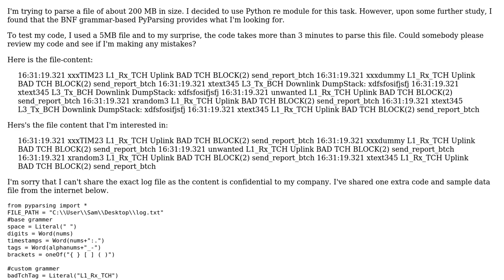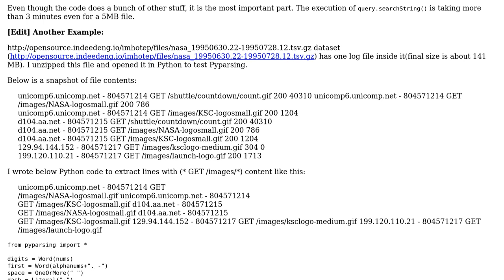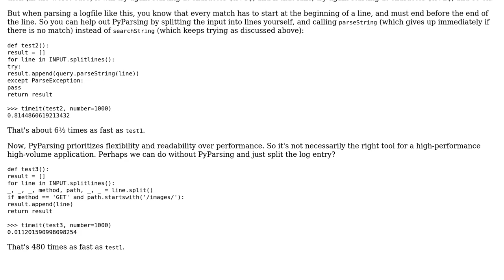Code Review: Parsing a file using PyParsing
With thanks & praise to God, and with thanks to the many people who have made this project possible! | Content (except music & images) licensed under CC BY-SA | Music | Images & others | With thanks to user sircasms user Gareth Rees and the Stack Exchange Network Trademarks are property of their respective owners. You are responsible for your own actions.